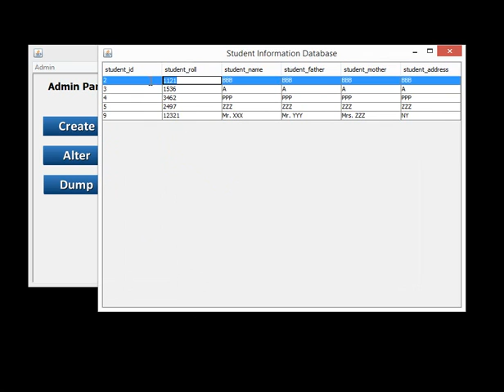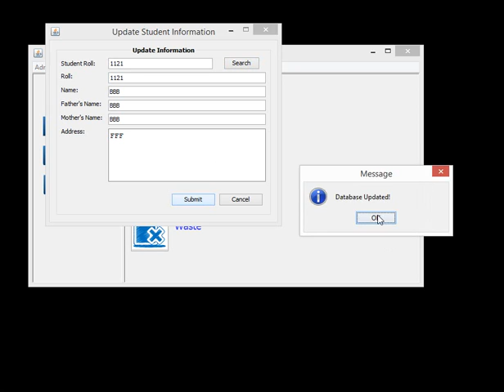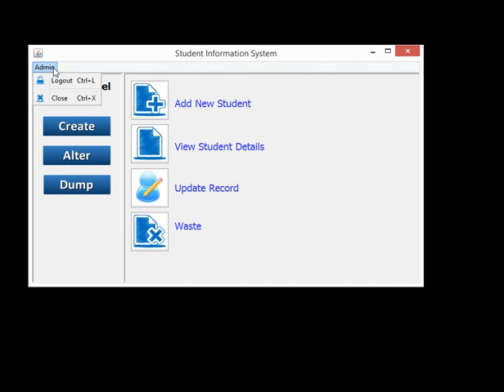Java Swing Student Information System with Source Code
This desktop application is developed for cross platform. It can be used to manage university or school student data. Developed using MVC principle.
Technologies used: Java Swing, SQLite